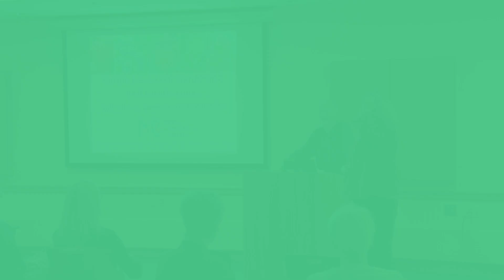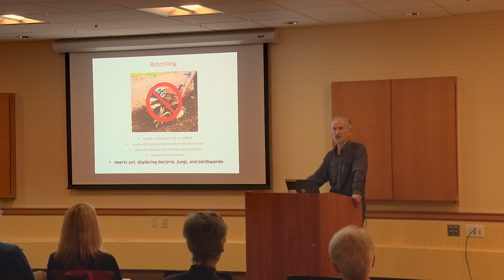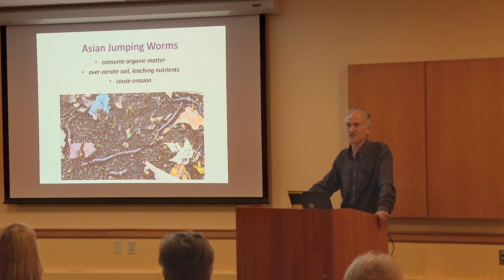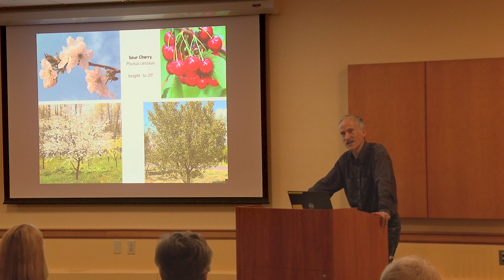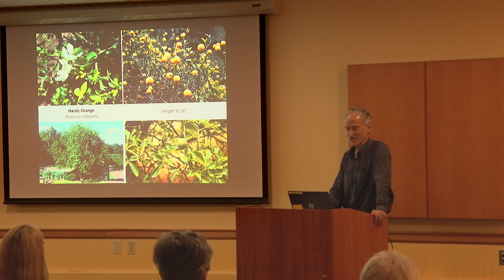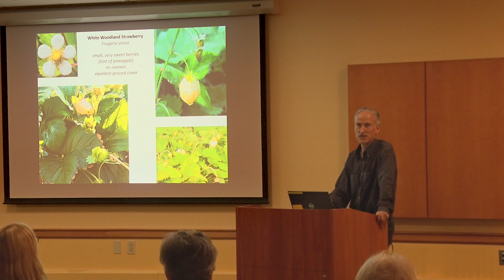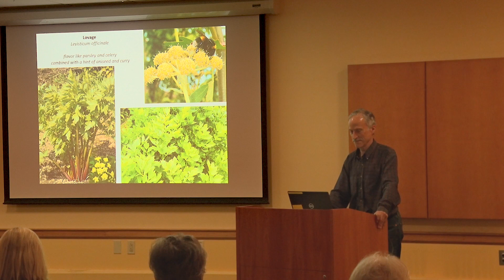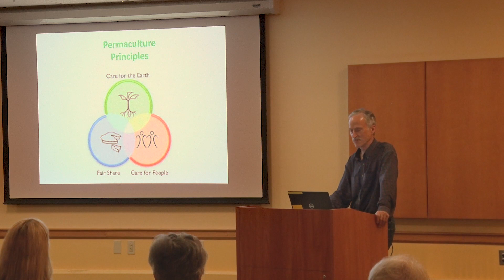Edible Perennial Gardening & Landscapes Presented by John Root